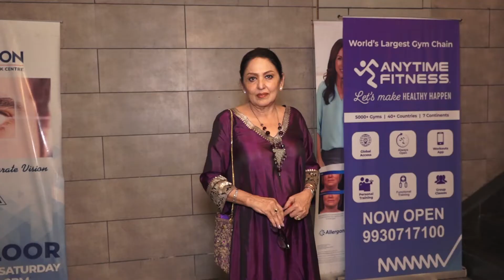many celebs attend tv producer sandiip sikcand's mom veenaa sikcand's 75th birthday bash News